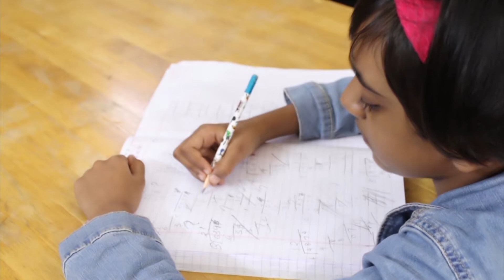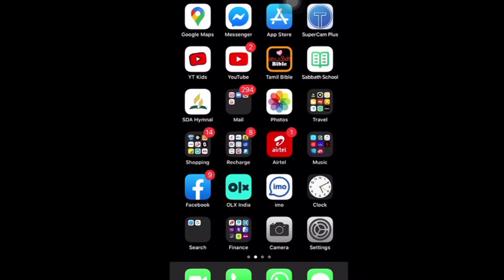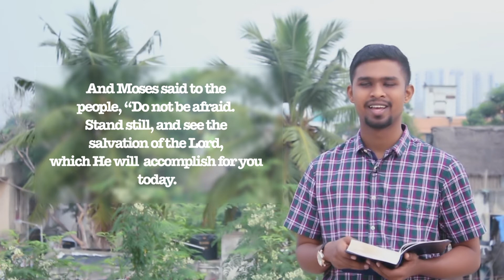YearofPromises | English Christian Message & Sermon | Bible Study | Bible Lesson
God promised you showers of  blessings. Listen to this Christian Message & Sermon of Pr Joseph.

Christian Message & Sermon
Christian Bible Study
Bible Study
Bible facts
Bible Blessings
Memory verses
Sermons on overcome
Sermons on promises
sermons on motivation
sermons on inspiration
sermons on faith
sermons on trusting god